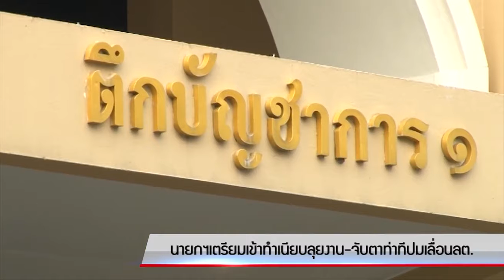นายกฯเตรียมเข้าทำเนียบลุยงาน-จับตาท่าทีปมเลื่อนลต.